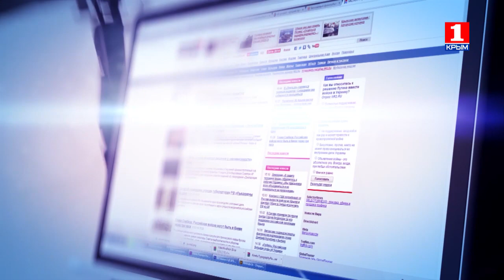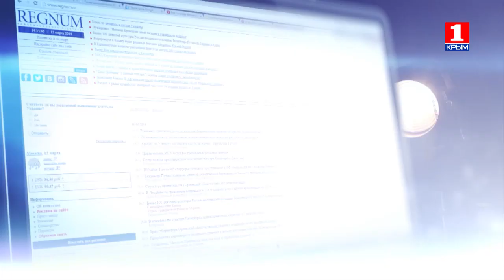Информационная война 1 апреля об идеологии и военно-патриотическом воспитании молодежи